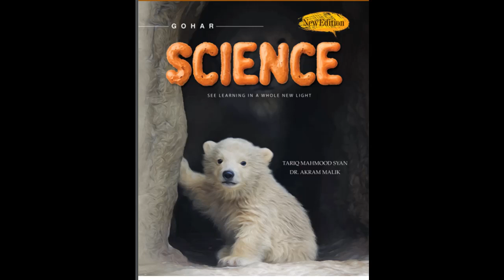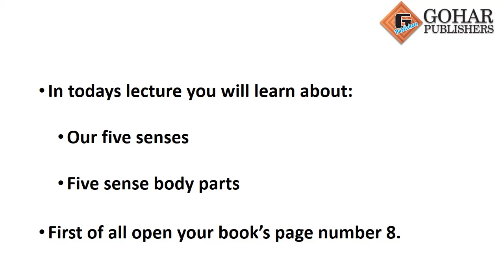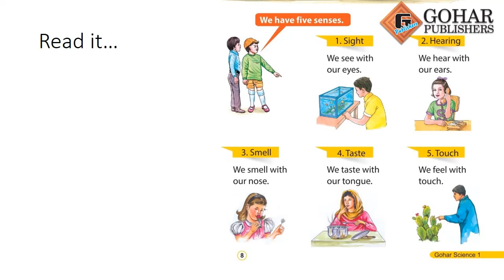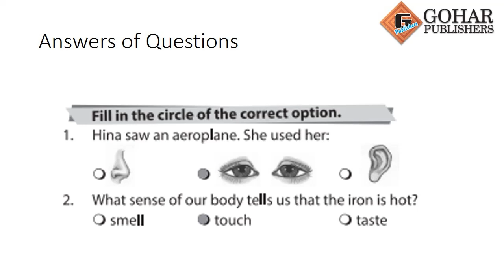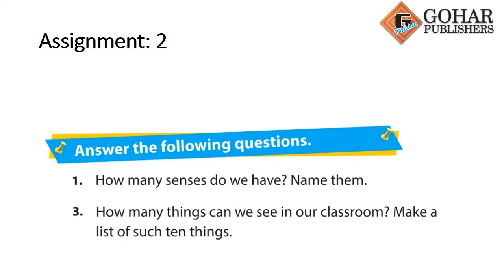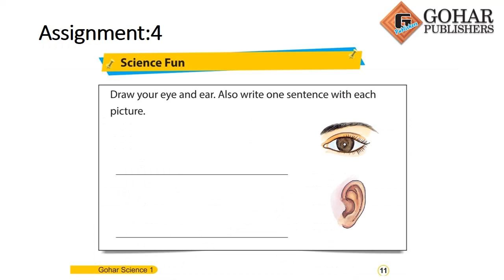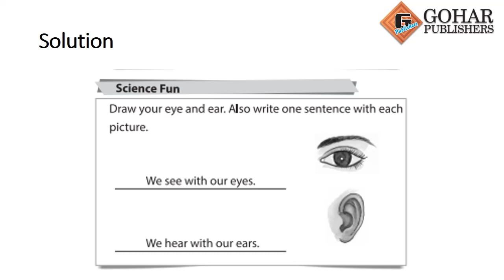Gohar Science book 1, Chapter 2, Lecture 2